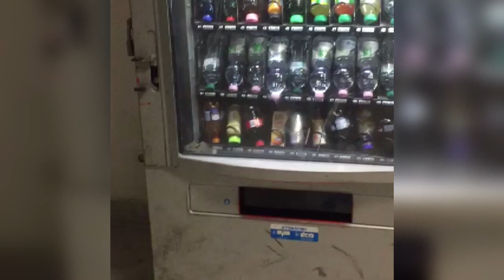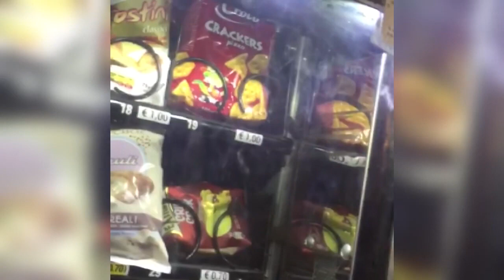Topo nel distributore degli snack nell'ospedale di Corigliano-Rossano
Nell'ospedale di Corigliano-Rossano un topo è entrato nella macchinetta degli snack